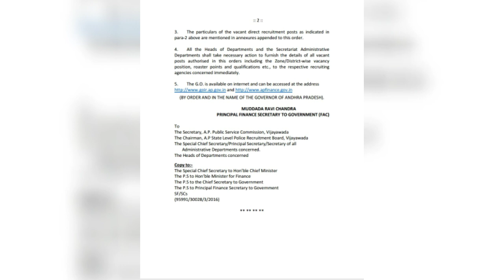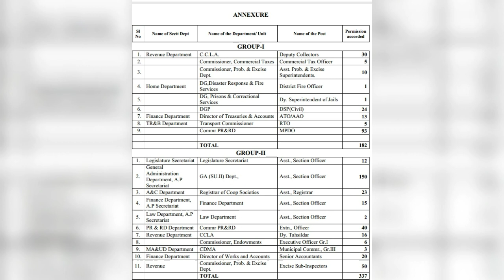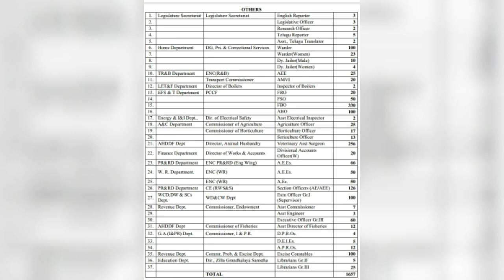APPSC posts,AEE,AE, Group one, Group two, Group three, Police department, teacher posts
Government go issued. Details of department video